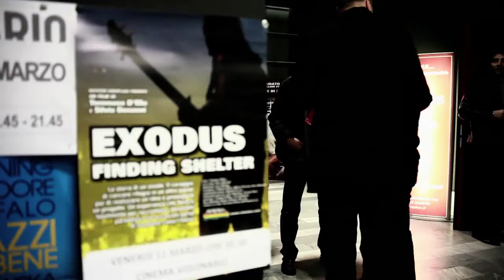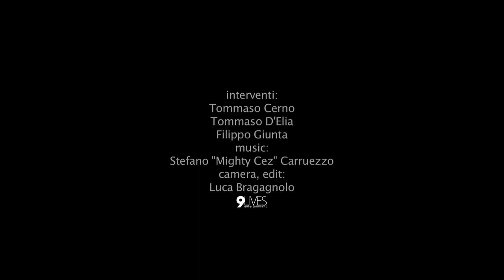Presentazione Exodus-Finding Shelter. Udine 11-03-11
Dibattito che ha seguito la proiezione di "Exodus-Finding Shelter" a Udine 11-03-11, con alcuni stralci degli interventi di Filippo Giunta, presidente dell'associazione Rototom, il regista Tommaso D'Elia, il caporedattre dell'Espresso Tommaso Cerno e il giornalista Walter Tomada.